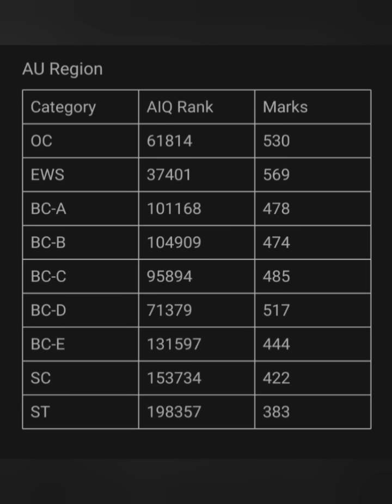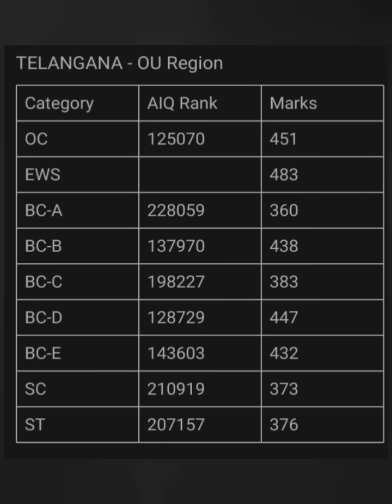NEET UG 2023 Important Updates for Students, Cutoff Marks, AIQ Ranks